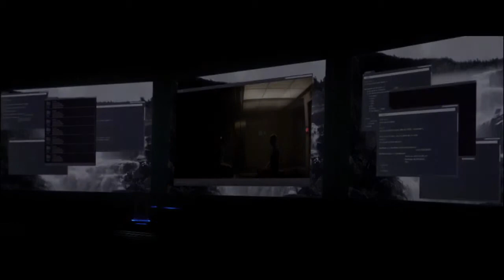Ex Machina - Bande annonce VF - Une sélection BienChoisirSonFilm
À 26 ans, Caleb est un des plus brillants codeurs que compte BlueBook, plus important moteur de recherche Internet au monde. À ce titre, il remporte un séjour d’une semaine dans la résidence du grand patron à la montagne. Mais quand Caleb arrive dans la demeure isolée, il découvre qu’il va devoir participer à une expérience troublante  : interagir avec le représentant d’une nouvelle intelligence artificielle apparaissant sous les traits d’une très jolie femme robot prénommée Ava.